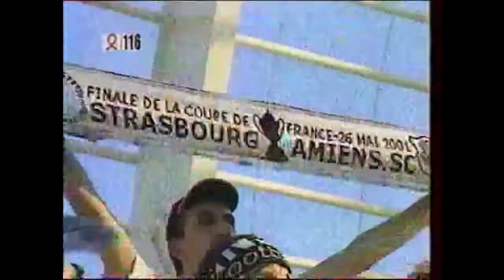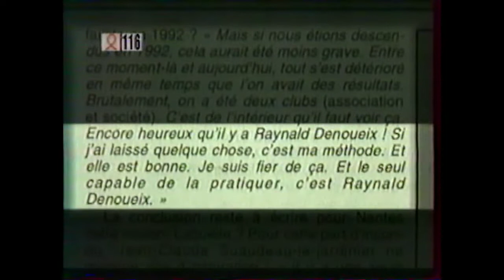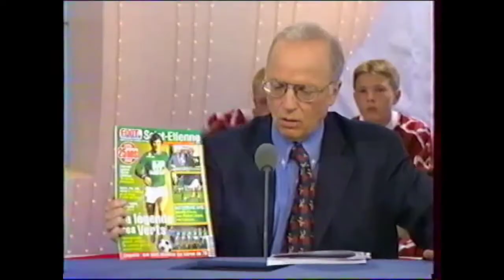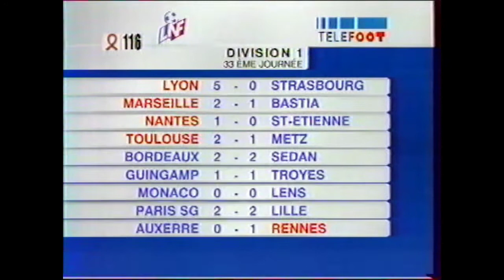Téléfoot FC Nantes champion de France 2001